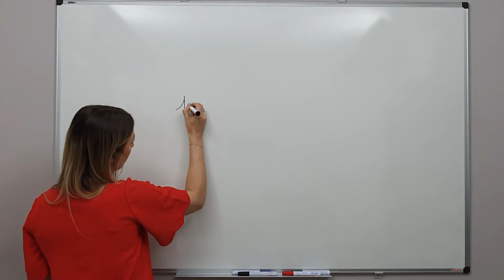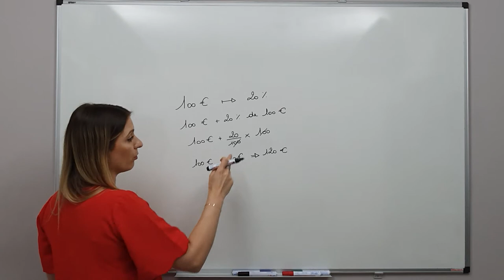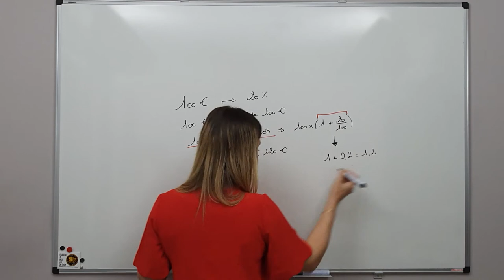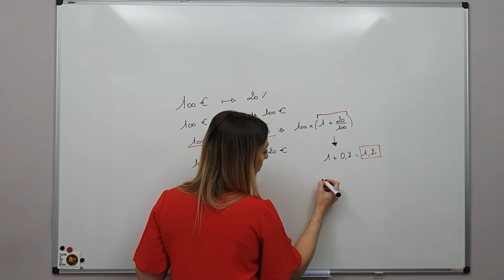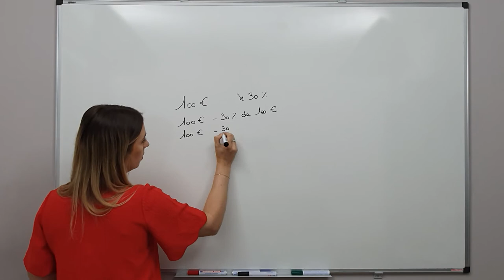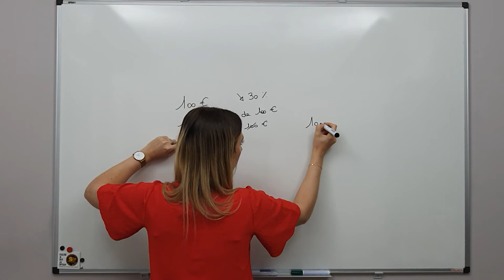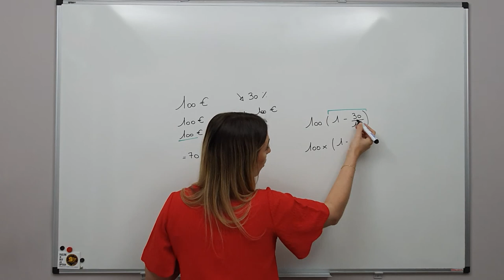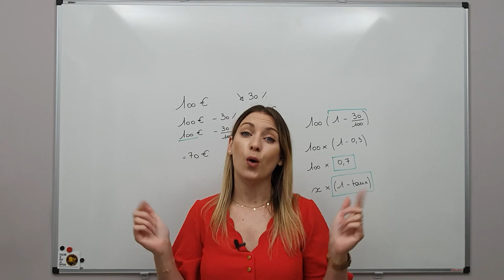Pourcentages - Utiliser un coefficient multiplicateur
Je vous explique aujourd'hui comment utiliser un coefficient multiplicateur.

Thème : Pourcentages - Informations Chiffrées

Niveau : Seconde

Contenu : Démonstration des formules